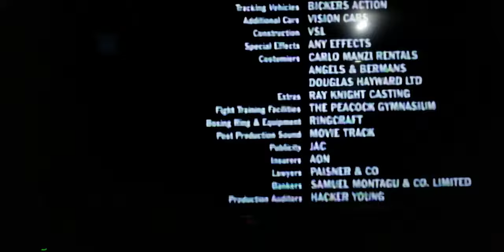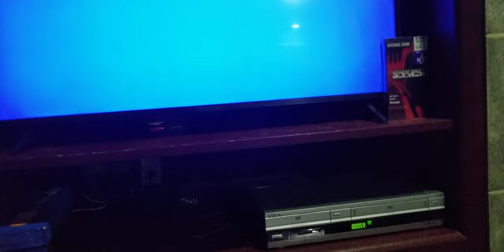Closing to Shiner 2002 VHS